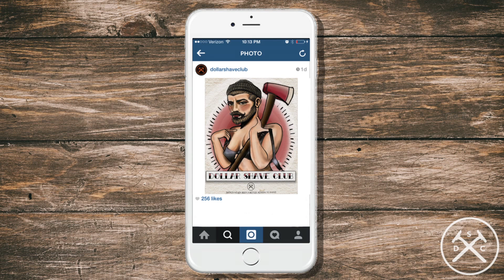DSC iphone 1